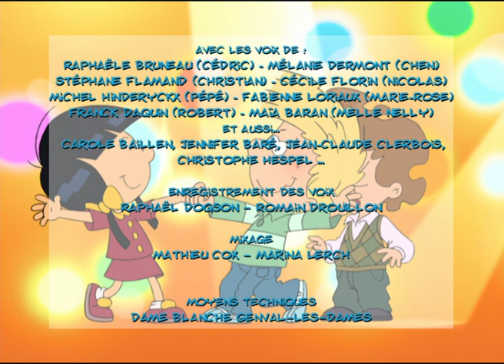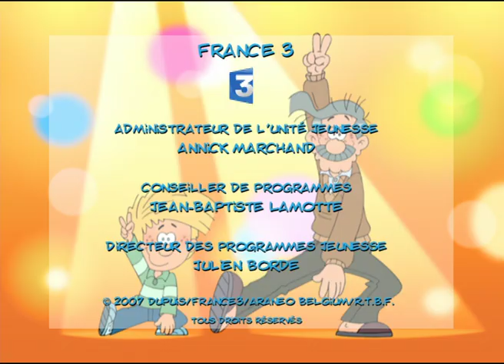CEDRIC - EP128 - Vive la bonne humeur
Cédric qui n’arrive pas à dormir réveille involontairement toute sa famille… Si lui parvient à se rendormir, ce n’est pas le cas de ses parents et de son grand-père qui passeront une nuit quasiment blanche.